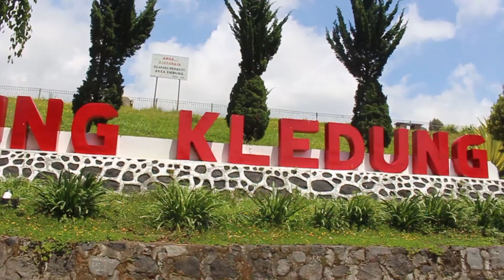MENIKMATI KEINDAHAN HADIRAT TUHAN, Renungan Pagi 29 Oktober 2020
Anita Setiawati